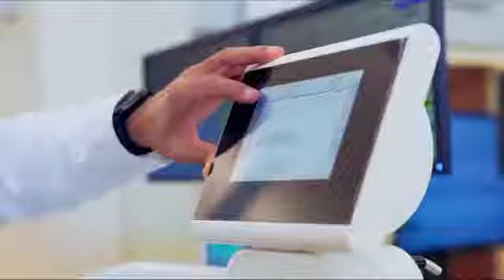Revolutionizing Healthcare: Innovations and Patient Care | Studio52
Dive into the evolving world of healthcare with Studio52. This video explores the latest advancements in healthcare technology, patient care methodologies, and the future of health services.

Discover how these innovations are reshaping patient experiences and improving health outcomes.